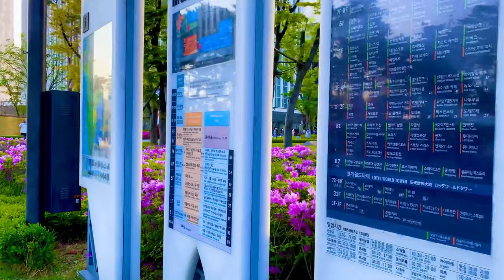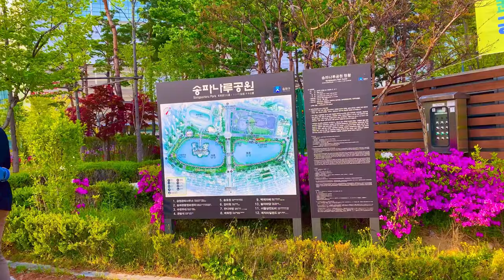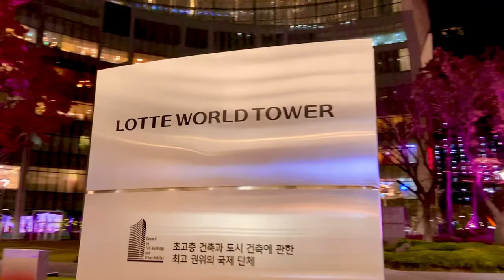SONGPA NARU PARK (SEOKCHON LAKE PARK) SEOUL SOUTH KOREA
Ctto
Musician: @iksonmusic